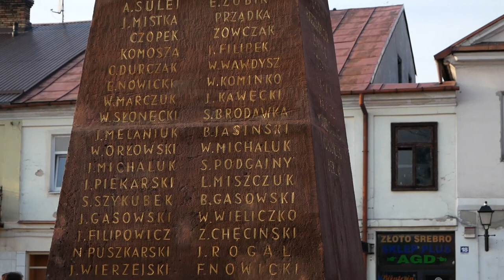Międzyrzec Podlaski: Święto Niepodległości 11 listopada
Podczas obchodów Święta Niepodległości w 2021 roku w Międzyrzecu Podlaskim o godz. 12.00 odbyła się msza za Ojczyznę w kościele pw. Chrystusa Króla, podczas której został poświęcony sztandar miasta. Następnie mieszkańcy uroczyście przeszli pod pomnik Bohaterów Miasta, gdzie przedstawiciele samorządu i delegacje złożyli kwiaty. Na ulicach placu odbyła się również część artystyczna. Występy orkiestry dętej z Łukowa oraz Młodzieżowego Chóru Miasta pod kierunkiem Cezarego Wocha.